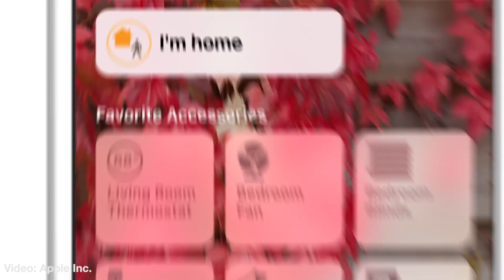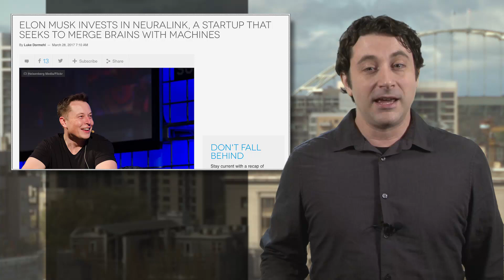Elon Musk invests in Neuralink startup that's looking to mind-meld human brains, computers and A.I.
Just when you think Tesla and SpaceX CEO Elon Musk can’t top his last flight of fancy, out pops another one. Hyperloops and tunneling under cities to beat traffic? That’s so 2016. Now, Musk says what humanity needs is a big firmware upgrade, and he’s formed the Neuralink company to make it happen. OK, truth be told, Musk has talked about this idea in the past, saying that once A.I. really gets rolling, we’re gonna need to adapt to it.

How so? Musk envisions a literal personal neural net, a device he once called a “neural lace,” which will interface with our brains to speed up thought processes by facilitating a mind meld between our pea brains and computers, and eventually, a hopefully friendly AI. Now he’s dropping millions on Neuralink in an effort to jumpstart the project, and the Wall Street Journal says the company has been working in stealth mode since last July.

Harnessing, controlling and dealing with the human brainwaves is nothing new, but expressly starting a company to design a device to link brains to computers? That’s definitely some evil genius or Tony Stark action. Read more about Musk’s latest new company and let us know in comments if you’d be willing to lace up your brain to a computer or A.I. Is it the beginning of the end of humanity – or how humanity and tech should move forward together?